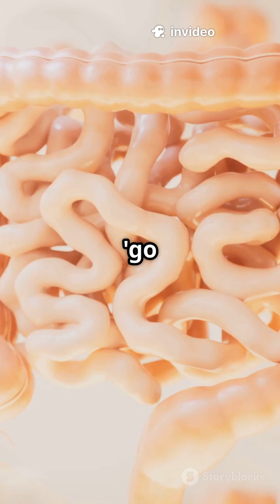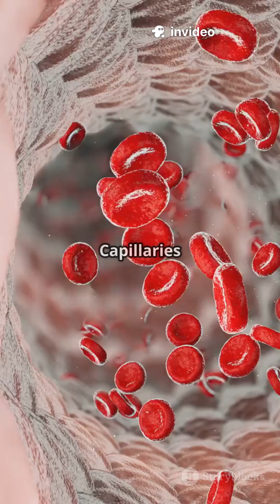🚛 What Happens to Nutrients After Absorption? (The Secret Highway Inside Your Body!)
Think digestion ends in your intestines? 🤯 Think again! After your food is broken down, nutrients don’t just “go to your cells”—they embark on a high-speed biochemical road trip through your body’s 60,000-mile nutrient highway, with the liver as mission control and blood as the ultimate delivery system!

Here’s the incredible science behind what really happens after absorption 👇

✅ Step 1: The Hepatic Portal Highway
Most water-soluble nutrients—like glucose, amino acids, and B vitamins—take the hepatic portal vein express lane straight to the liver, not the bloodstream. This “nutrient checkpoint” filters, stores, and processes everything before distribution.
🧬 The liver converts excess glucose into glycogen, assembles amino acids into proteins, and detoxifies potential toxins—all before letting anything enter general circulation.

✅ Step 2: The VIP Route for Fats
Meanwhile, fat-soluble nutrients (vitamins A, D, E, K, and fatty acids) travel a different route! They get packed into chylomicrons and sent through the lymphatic system, bypassing the liver until later—like a first-class detour for lipid passengers.

✅ Step 3: The Blood Highway System
Once nutrients leave the liver, they enter systemic circulation, joining the 5 liters of blood your heart pumps every minute. Nutrients reach the brain in 15–20 seconds and your toes in under a minute—delivering energy, vitamins, and building blocks to trillions of cells!

✅ Step 4: The Cellular Delivery Zone
Your capillaries—so tiny that red blood cells move single-file—ensure nutrients can diffuse directly into tissues. Every heartbeat delivers a fresh wave of glucose, amino acids, and fatty acids where they’re needed most.

✅ Step 5: Smart Nutrient Allocation
Not all tissues get equal shares—your body runs a priority system:
🧠 Brain gets first dibs on glucose.
💪 Muscles store glycogen for activity.
🫀 Liver regulates energy flow.
🚽 Kidneys filter out metabolic waste.
It’s the most efficient biochemical logistics network ever designed by nature!

💡 Quick Facts That’ll Blow Your Mind:

75% of liver’s blood supply comes via the hepatic portal system

Water-soluble nutrients → liver first; fat-soluble → lymphatic system

60,000 miles of blood vessels transport nutrients around the body

Nutrients from breakfast reach brain cells in seconds!

Heart pumps ~5 liters of blood every minute nonstop

🚛 Drop a truck emoji if you just realized your body runs a 24/7 nutrient delivery network, with the liver as mission control and every heartbeat as a delivery truck!
🍎 Follow for more mind-blowing deep dives into how your body’s hidden systems really work!